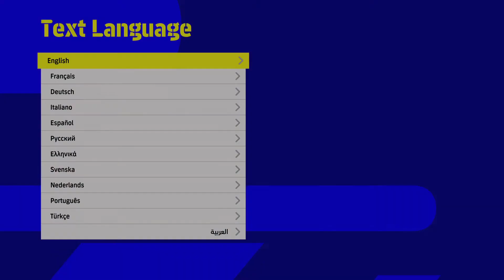eFootball 2022 PS5 gameplay